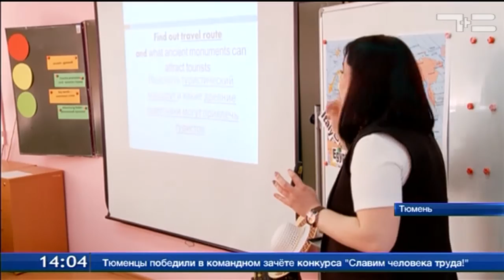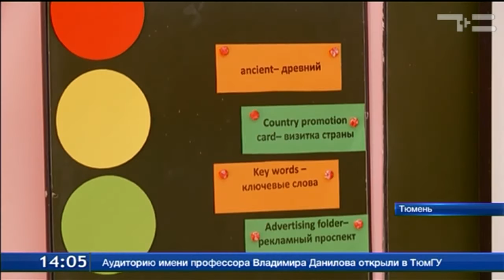Лучших педагогов будут выбирать даже по количеству лайков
Лучшие педагоги области вышли на финишную прямую в ежегодном конкурсе профессионального мастерства. Шестьдесят участников соревнуются в четырех номинациях: учитель, воспитатель, психолог и мастер. Накануне прошла самая сложная часть - работа с детьми.
В этой аудитории нет учителя и ученика в классическом понимании. Анна Коскова - сторонница сингапурской методики. А это значит, что все в классе - партнеры. Сегодня ребята - сотрудники турагентства. Рассматривают карту, прорабатывают туристический маршрут. Школьников Анна удивила тем, что иногда переходит на шепот. Это ее фирменный прием.
Анна Коскова, участница конкурса «Педагог года»:  «Им волей-неволей приходится сконцентрировать свое внимание. Где-то если кто-то не слышит, то ему приходится посмотреть. Помимо аудиальных, еще и визуальные способности здесь задействованы».
Самая серьезная конкуренция в этом году традиционно у учителей - 24 конкурсанта. Много гуманитариев. Инклюзивные технологии педагоги пока не демонстрируют. Осторожнее стали и с мультимедиа.

Воспитатели тоже соревнуются. Их работу оценивает и студенческое жюри. Юлия Вагнер из Сорокинского района свое занятие проводит в подготовительной группе. В основе - сказкотерапия. Для детей - это знакомая история «Гуси-лебеди», для логопеда - решение сразу нескольких задач.
Юлия Вагнер, участница конкурса «Педагог года»: «Повышается грамматический строй речи, развивается мелкая моторика, артикуляционный аппарат, повышается мотивация, у детей возрос интерес к логопедическим занятиям, фразовая речь, интонационная выразительность и сила голоса».
В это время психологи проводят консультацию. Ребенок зависим от компьютера, агрессивно реагирует на слова взрослых. Ситуация условная, но вполне распространенная. На дельный совет у конкурсанта 7 минут. В этом году лучших педагогов будут выбирать даже по количеству лайков Вконтакте. Для интернет-звезд есть отдельная номинация. Победителей назовут в пятницу.